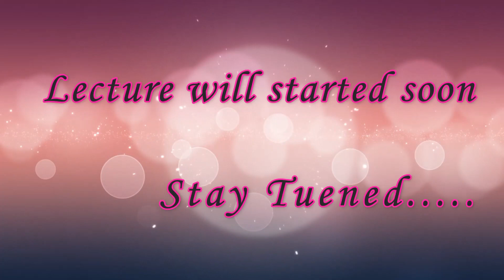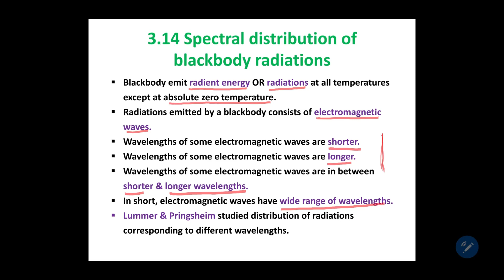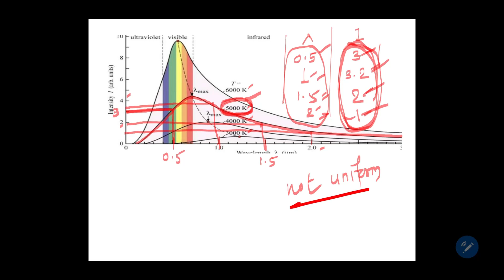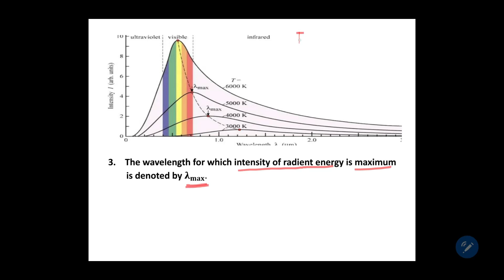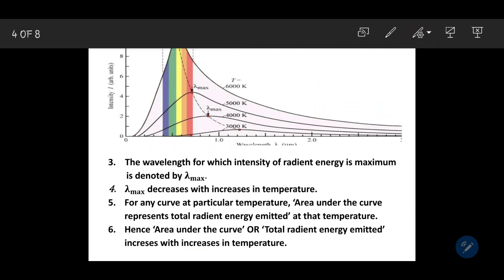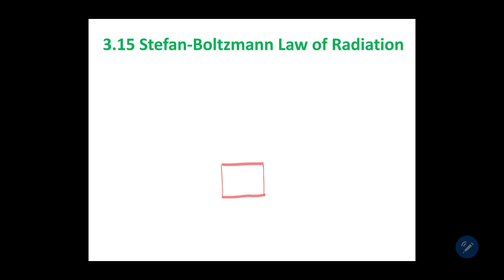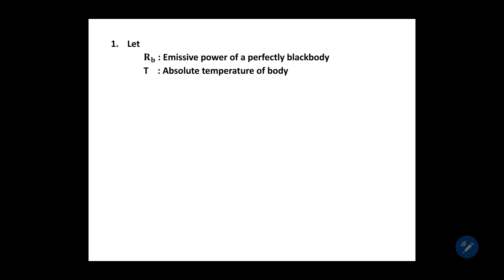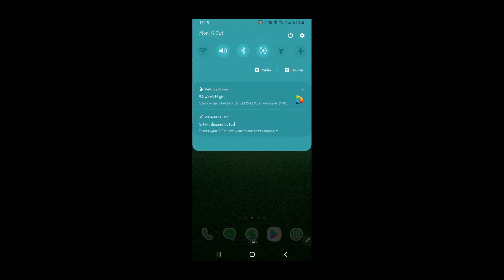12th PHYSICS -Kinetic Theory Of Gases and Radiation-PART 4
Unit - Spectral Distribution Of Blackbody Radiations

Shri. Vedpathak Sir (SDU Jr. College Undale)